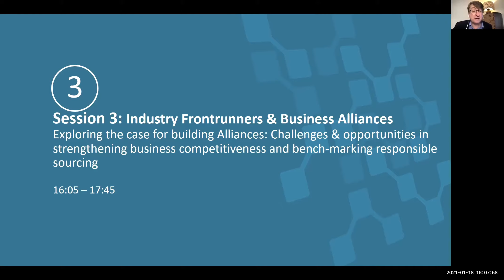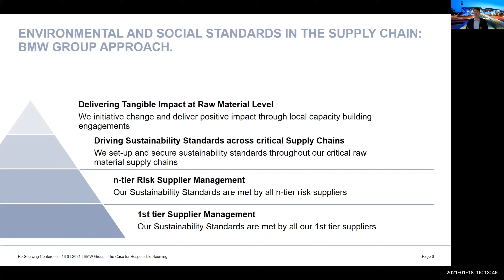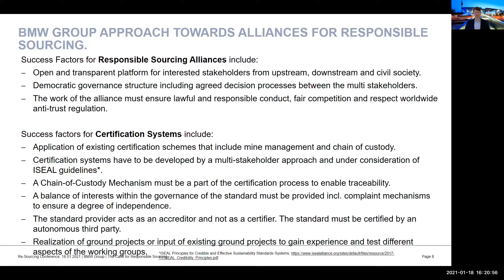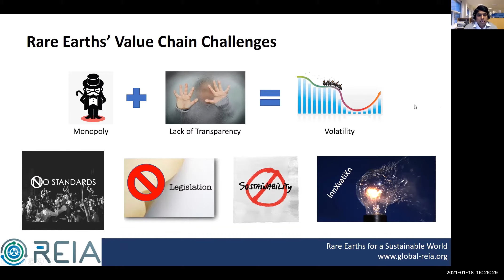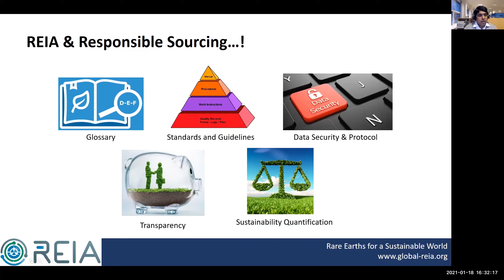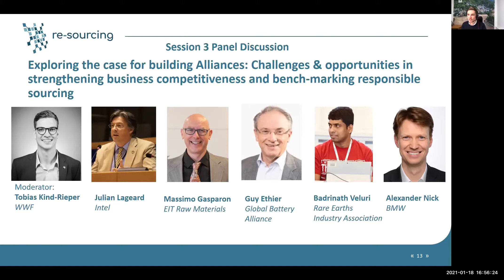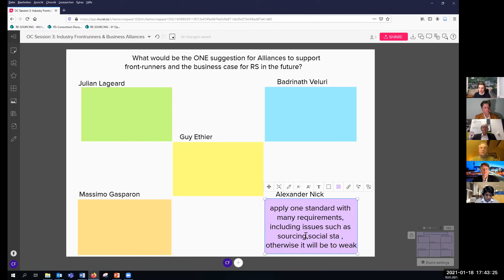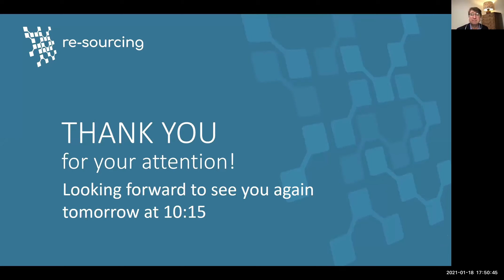RE SOURCING Opening Conference - Session 3 Industry Frontrunners & Business Alliances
03:23 Keynote Alexander Nick
17:20 Practice example Badrinath Veluri
33:55 Panel discussion – Moderator Tobias Kind-Rieper